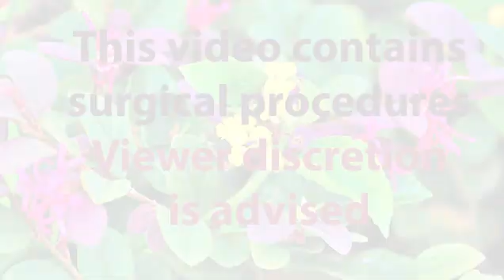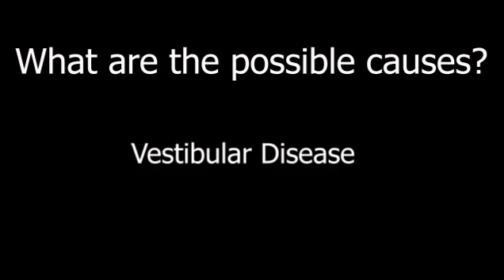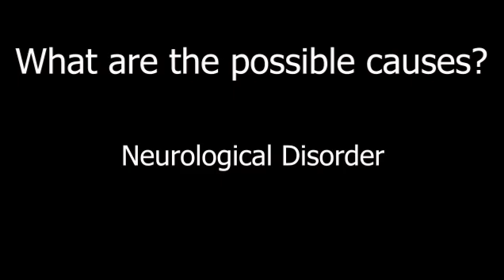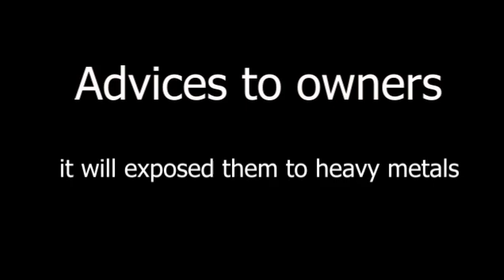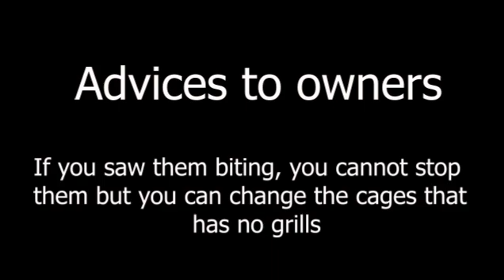Singapore dwarf hamster - circling behaviour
Circling is a symptom of a nervous disorder. Causes may be brain trauma or lesions (stroke, inflammation, infections, falling off the grills of the cage) or the infections/trauma of the ear (vestibular disease).

In this case, the possible cause could be poison - the long time ingestion of paint and rust from gnawing the cage wires. The armpit abscess could be a source of infection but it is hard to say whether it led to circling. It was lanced and drained.

ADVICES: Do not let your hamster gnaw rusty grills or climb grills as they may fall and injure their brain.